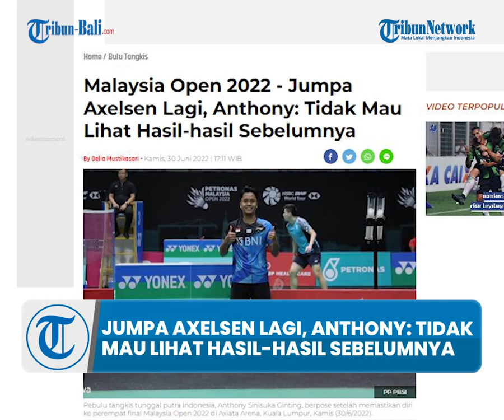Malaysia Open 2022 | Jumpa Axelsen Lagi, Anthony: Tidak Mau Lihat Hasil-hasil Sebelumnya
Pebulu tangkis tunggal putra Indonesia, Anthony Sinisuka Ginting, sukses meraih kemenangan pada babak 16 besar turnamen Malaysia Open 2022.
Berlaga di Axiata Arena, Kuala Lumpur, Kamis (30/6/2022), Anthony Sinisuka Ginting menang atas Sitthikom Thammasin (Thailand), dengan skor 21-18, 21-18.
Kemenangan ini mempanjang rekor kemenangan pemain berperingkat keenam dunia tersebut atas Thammasin. Total Anthony Sinisuka Ginting sudah mengemas empat kemenangan tanpa pernah sekali pun kalah.

(IAG)